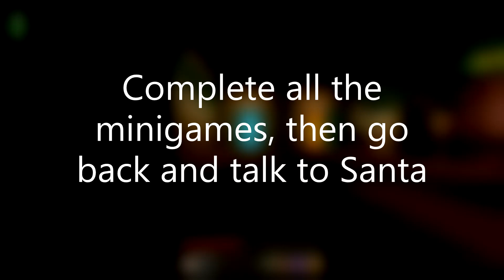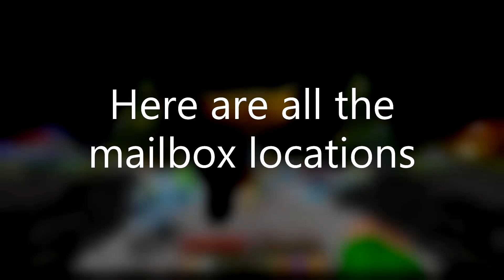Hive Winterfest full tutorial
Hive Winterfest 2022 is out! Go check out the new maps and get cool rewards from completing hub minigames with Santa!